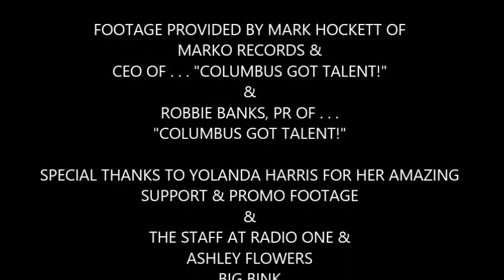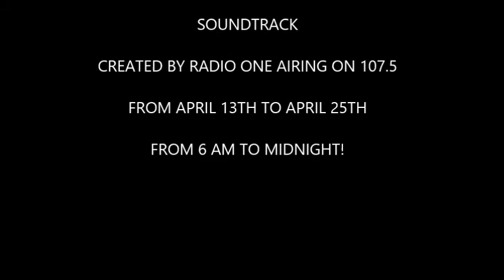TUNE IN TO "GOOD DAY COLUMBUS!" 4-16-15 @ 8AM-10AM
"COLUMBUS GOT TALENT!" CREW & STAFF WILL BE APPEARING ON "GOOD DAY COLUMBUS!" TO DISCUSS THE LARGEST TALENT SHOW TO EVER HIT THE MIDWEST REGION!  TUNE IN & SEE A SAMPLE OF WHAT IS TO COME APRIL 25, @ 7PM AT EAST HIGH SCHOOL!  LOCATED @ 1500 E. BROAD STREET!  LOCAL CELEBRITY JUDGES "YOLANDA HARRIS" FROM FOX 28 & CHANNEL 6 NEWS,"BIG BINK" & "CITY NEWWSS!" & "QUEEN" OF "QUEEN OF QUEEN'S PRODUCTIONS" THE ENTERTAINERS FOR THE EVENING WILL BE THE SIGNED ARTIST FROM "MARKO RECORD LABEL!"